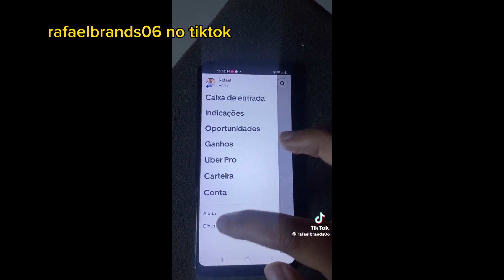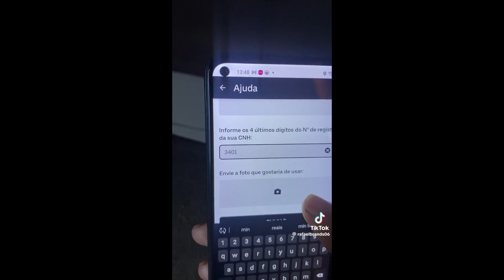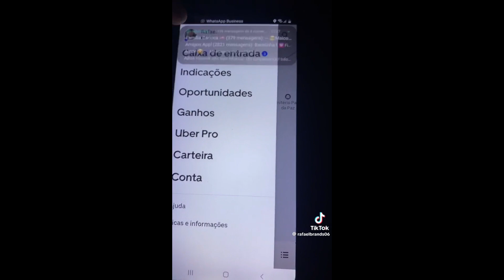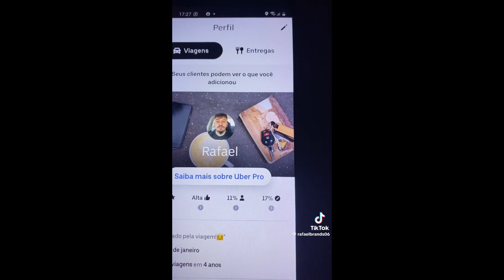✅️ Como TROCAR A FOTO DA UBER no próprio aplicativo atualizado. uber #99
Fone De Ouvido Sem Fio que uso

✅️ Verificar (vistoria de GNV) Rua Ourique 65 Penha
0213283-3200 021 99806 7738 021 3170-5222

✅️ Simule de maneira grátis o valor do seguro dobseu carro, abaixo o contato do meu corretor pessoal, o cara é fera: 👇👇👇👇👇

Cadastre-se na UBER E GANHE ATÉ R$ 500

INSTAGRAN: @UBERDOCARIOCARJ
✅ LINK DO MEU INSTAGRAN: